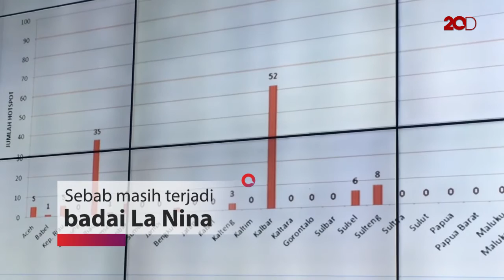BMKG Prediksi Kebakaran Hutan Tahun Ini Rendah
Badan Meteorologi Klimitogi dan Geofisika memprediksi kebakaran hutan dan lahan tahun 2018 akan lebih rendah dibanding tahun sebelumnya. Hal ini disebabkan badai La Nina masih terjadi sampai bulan Mei mendatang.